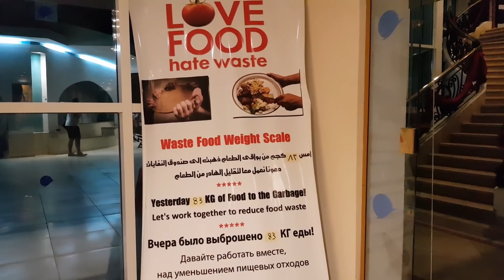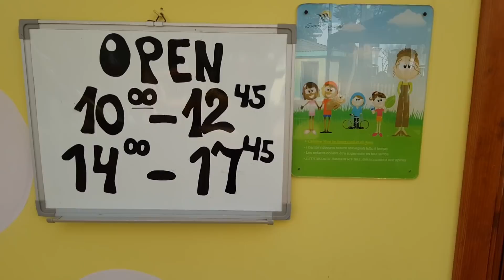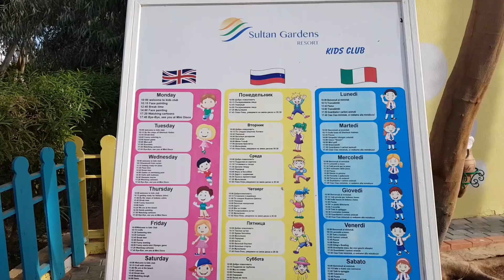ЕГИПЕТ ЛУЧШИЕ ОТЕЛИ для отдыха С ДЕТЬМИ в Шарме ОБЗОР ОТЕЛЯ SULTAN GARDENS 5*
🌍 ЗАКАЗАТЬ ТУР В ЛЮБОЙ УГОЛОК МИРА ПО ВЫГОДНОЙ ЦЕНЕ!
✅ Сообщество Горящие туры от Квест Вояж (viber) СУПЕР ЦЕНЫ НА ОТЕЛИ/ ОТЕЛИ ЦЕНА-КАЧЕСТВО
📸 МЫ В INSTAGRAM (много отзывов про экскурсии и отели, все поделено по историям) @kvest_voyage

📸 INSTAGRAM Андрюши путешественника (про жизнь в Грузии, Турции и Египте. Фото и видео, наши отзывы и впечатления жизни в разных странах) @mr_andryusha
✅ НАШ СЕМЕЙНЫЙ КАНАЛ ПРО ЖИЗНЬ В ЕГИПТЕ-ТУРЦИИ - ГРУЗИИ (цены на аренду жилья, цены на продукты, цены на коммунальные услуги, магазины для покупок и многое другое)

✅Отзывы о нас - "Покупка тура у Квест Вояж"